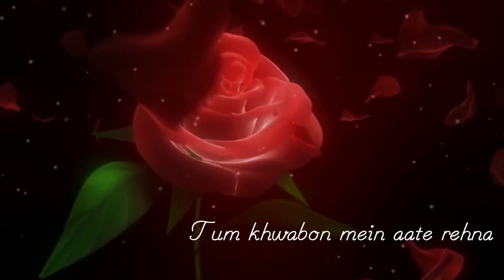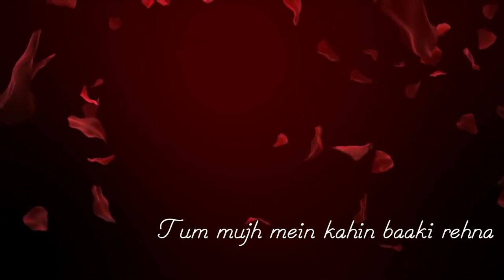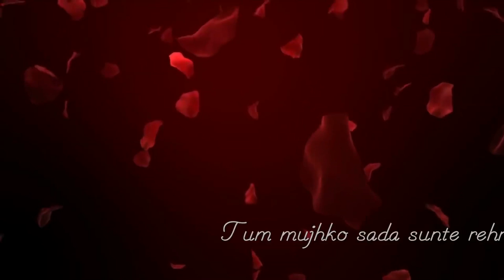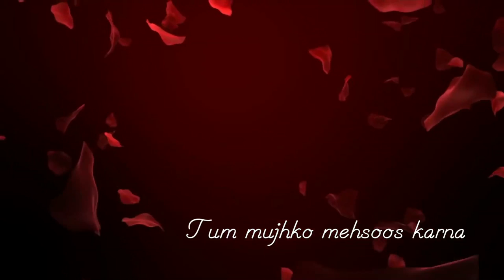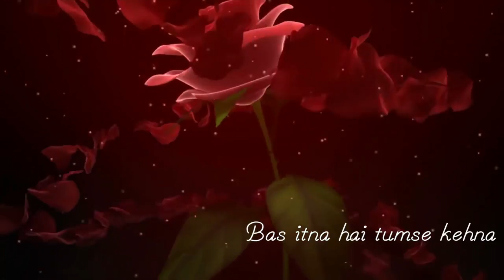Main Rahoon Ya Na Rahoon | Emraan Hashmi Hit Song | Lyrical Video❤❤❤❤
Dil Se re